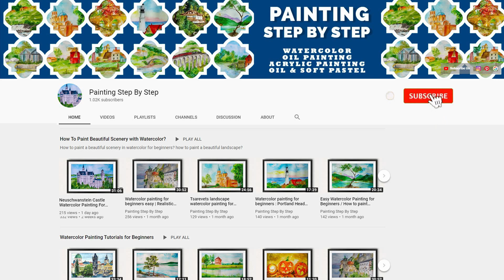JANAMASTMI LITTLE KRISHNA DRAWING WITH OIL PASTELS | HOW TO DRAW LORD KRISHNA SCENERY FOR BEGINNERS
Let's draw day and night Lord Krishna scenery drawing for beginners with Oil Pastels - step by step for Janamastmi festival.  Little Krishna drawing easy. Bal krishna drawing sunset moonlight scenery step by step. How to draw Janmashtami drawing oil pastel colour of Lord Krishna step by step for beginners in easy way for kids with step by step colouring. Krishna Janmashtami drawing. How to draw / sketch lord krishna? Oil pastel drawing for beginners.

How to draw janmashtami festival?  How to draw krishna janmashtami? How to draw krishna step by step? Janmashtami festival drawing. Soft pastel drawing tutorial. Krishna drawing step by step. How to draw scenery on janmashtami? Oil pastel drawing step by step. Krishna drawing with oil pastels. How to make krishna drawing?

Support Painting Step By Step

Materials & Equipment Used / Suggested

Camera for making videos and photography

Apple iPhone

YI 4K Sports & Action Camera

Derwent Pastel Pencils

Oil Pastels

Soft Pastels

250 GSM

Sketch Book

Canvas Board

Stretched Canvas

Brush Pens

Sketch Pens

Drawing Paper 200 GSM